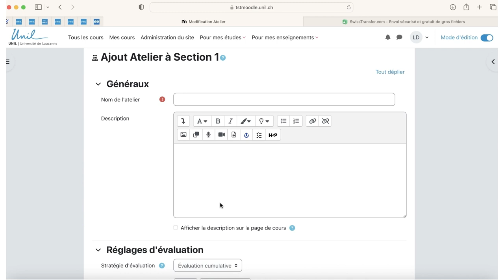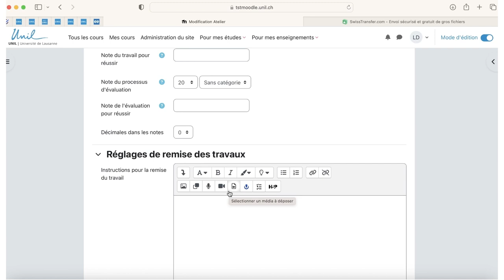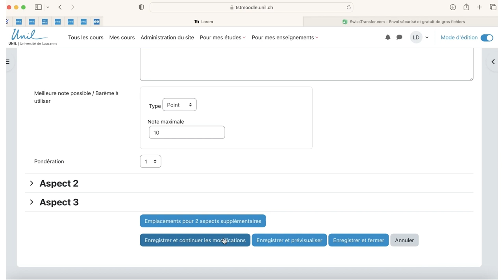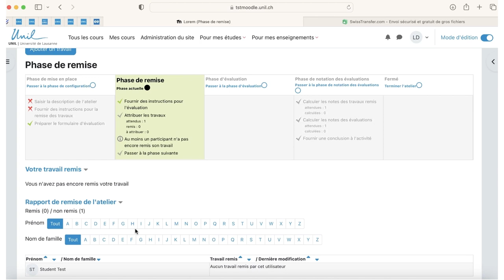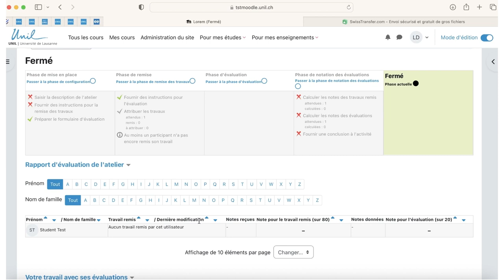Moodle 4 : Créer une activité Atelier